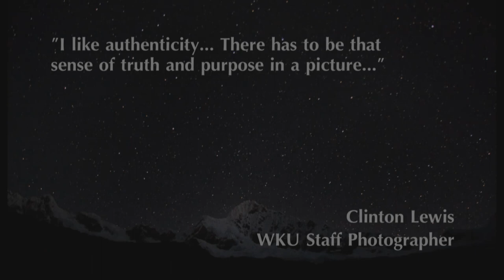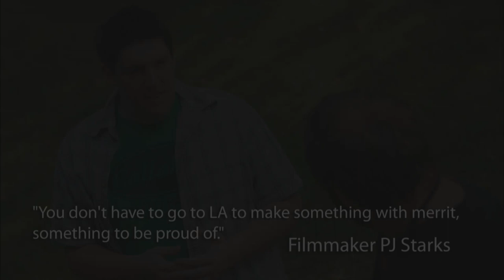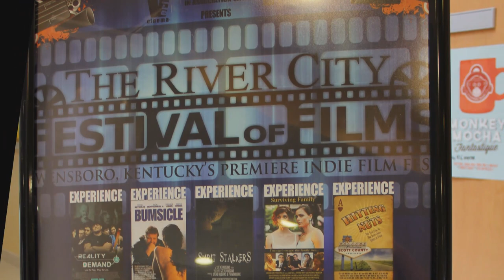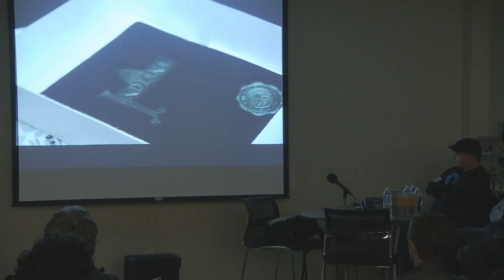MainStreet - "Men of Vision"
On this edition of the program, we'll meet three very different men whose vision is an important part of the work they do.  WKU Photographer Clinton Lewis has his eye on the world through the lens of his digital camera.  His work in photography is influenced by his vision as a story teller.  An upcoming trip to Peru provides both risks and challenges for this talented photographer. PJ Starks is an independent filmmaker that has taken his vision for the art of filmmaking to the next step.  He's begun to bring together both local filmmakers and audiences to share the intimate experience that comes from making movies.  Dave Garrett is the Recreational Outreach Minister at First Baptist Church in Bowling Green, he has a vision for everyone he interacts with: to be the best they can be, at whatever they do.